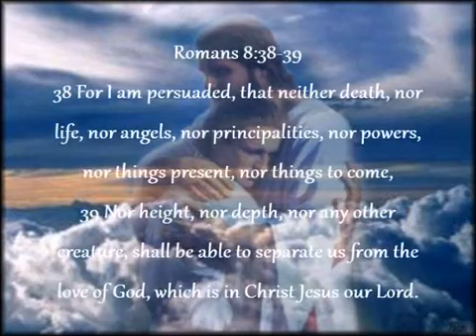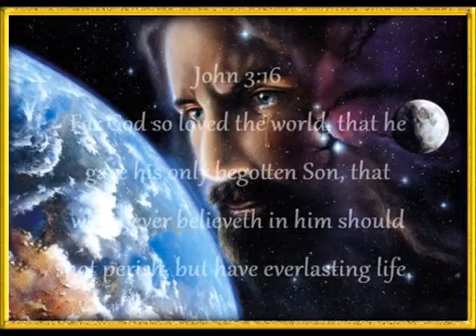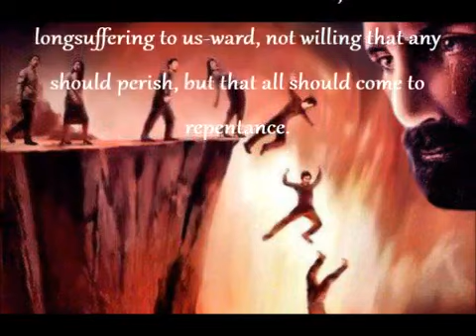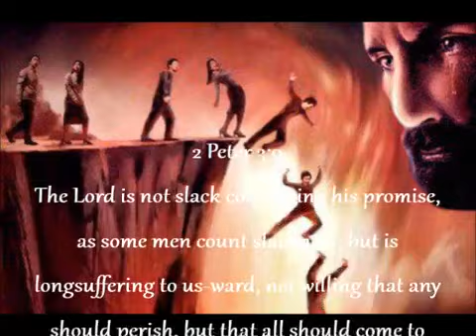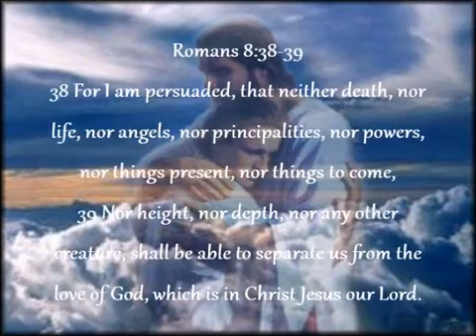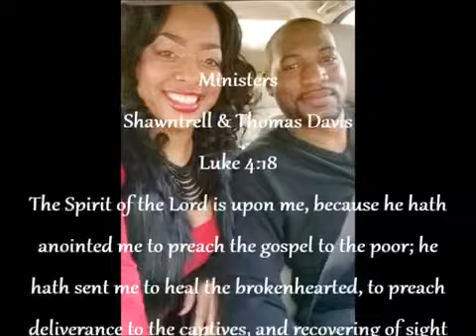Prophetic Vision 2-11-16 FIRE, FURY FLOODS, DEATH, DESTRUCTION -HOLY FIRE TORNADO East&West Coasts